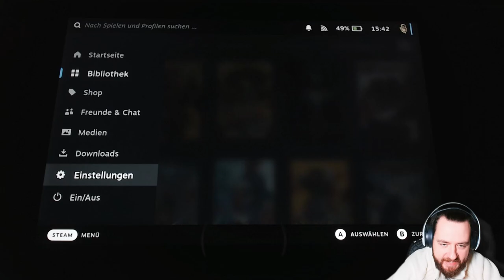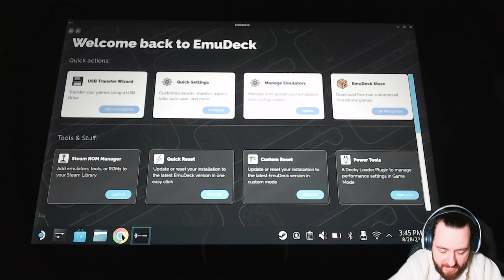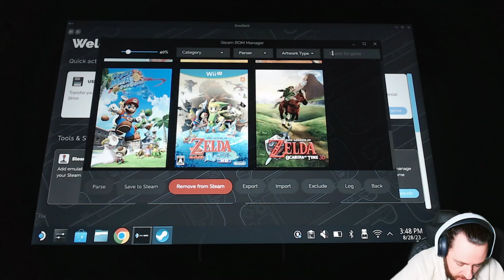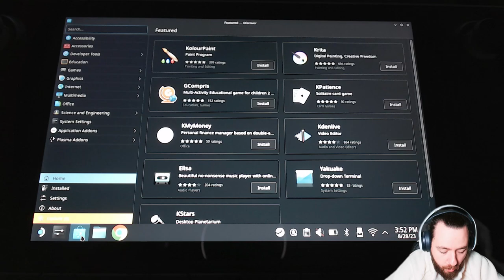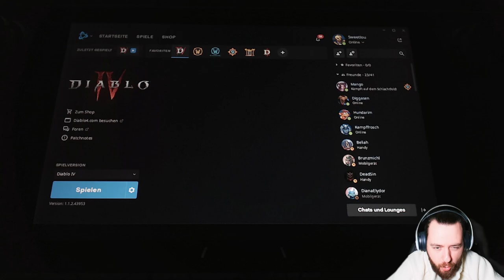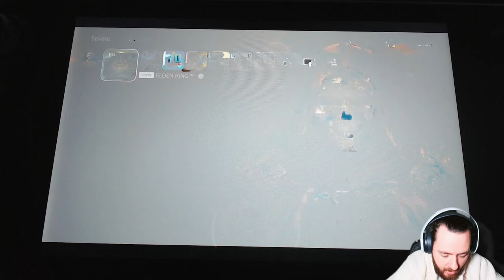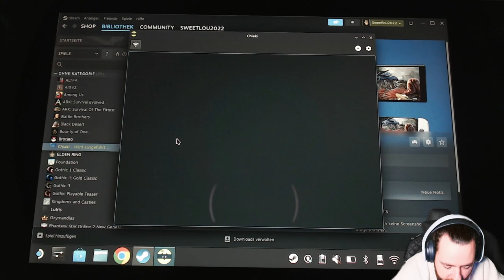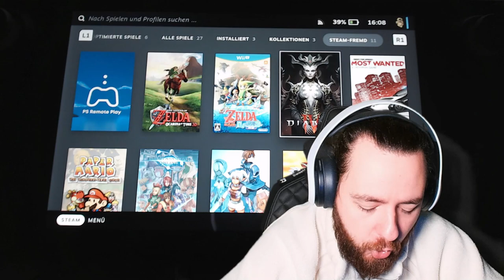DIABLO IV & Battle Net | EMUDECK & Mehr STEAM DECK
Timestamps:
00:00 - EmuDeck
09:50 - Launcher
14:53 - PS5 Remote Play